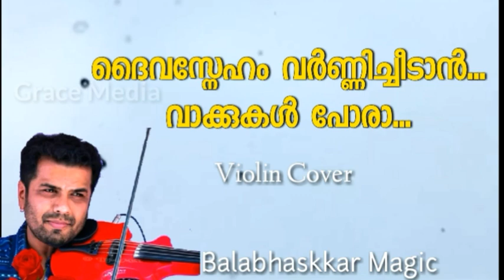Daivasneham | Violin Cover | Balabhaskar